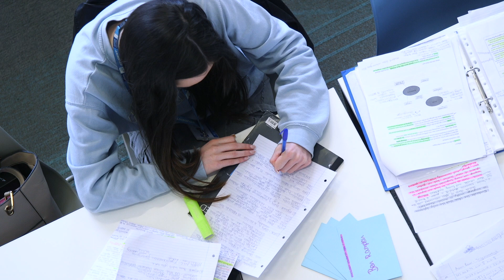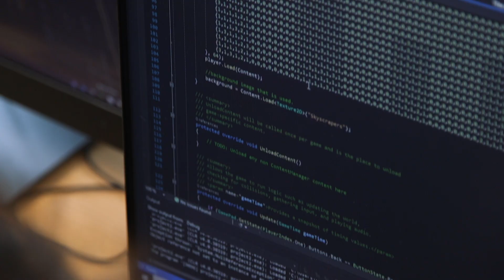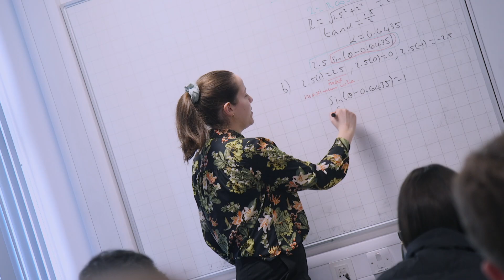HE* Programme at Cardinal Newman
Find out more about our HE* Programme with this talk from Vice Principal Vicky.